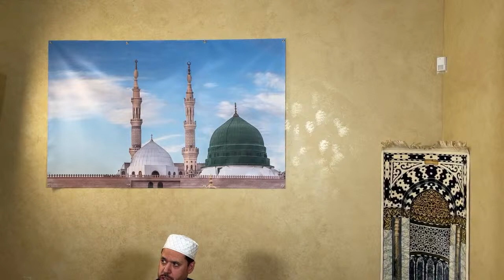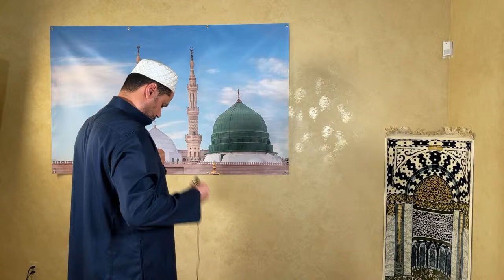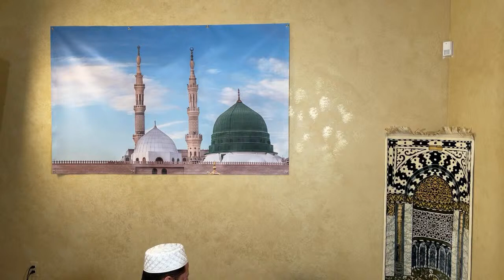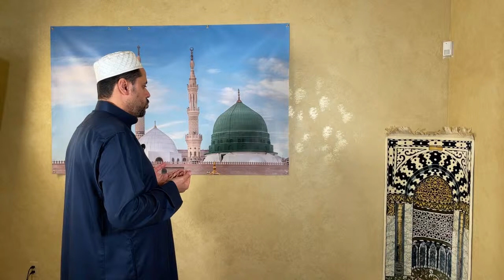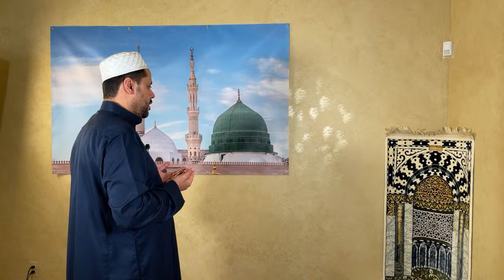Taraweeh Night 7